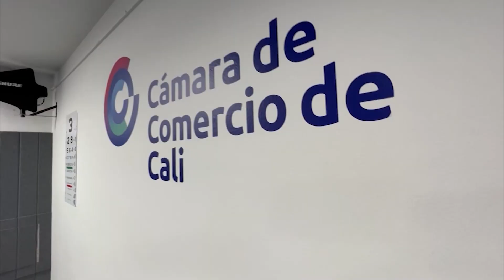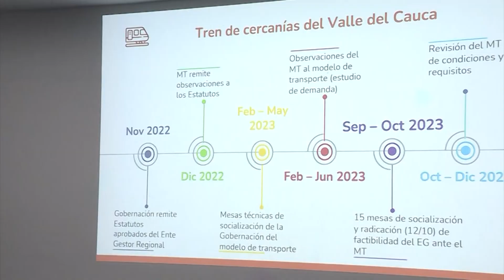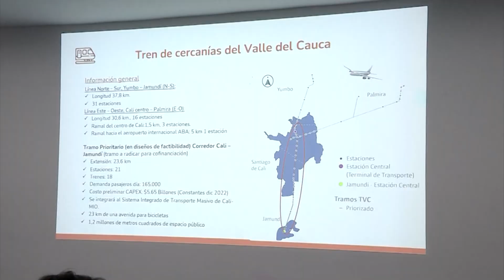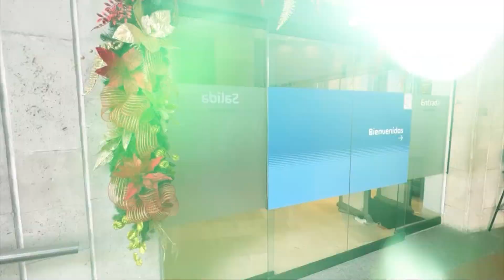CONECTADOS CON EL VALLE SÁBADO 9 DE DICIEMBRE DIA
El Valle del Cauca es el único del País en contar con un bloque regional unido con el Gobierno Departamental, gremios y otras entidades, en torno a propósitos y proyectos para esta región21 años cumple el Bloque Regional Vallecaucano, un trabajo en equipo